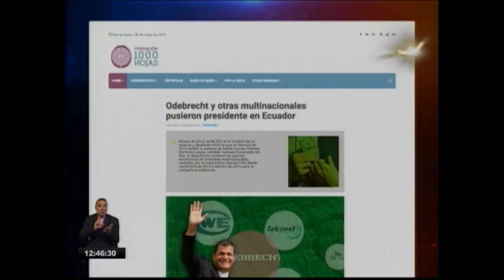TESTIMONIOS CASO ARROZ VERDE